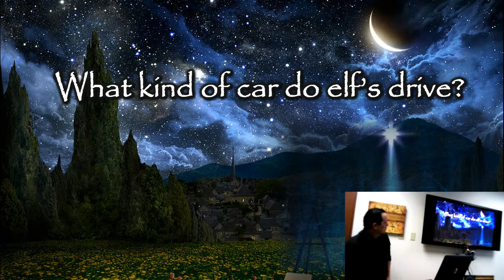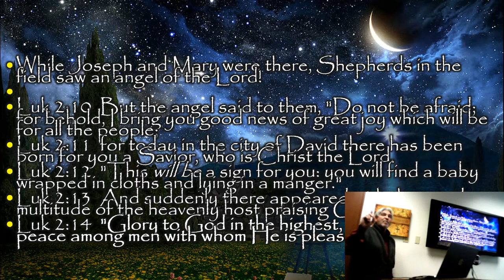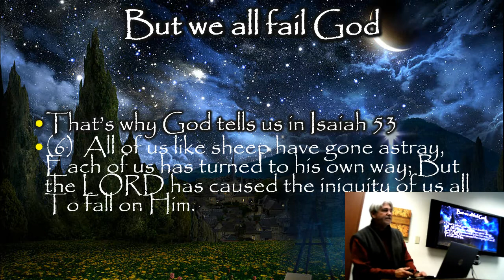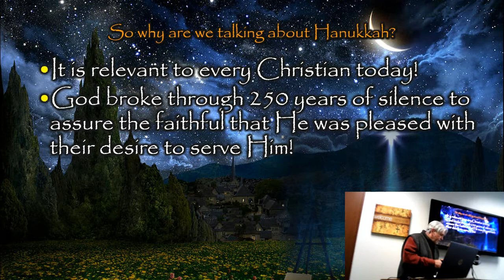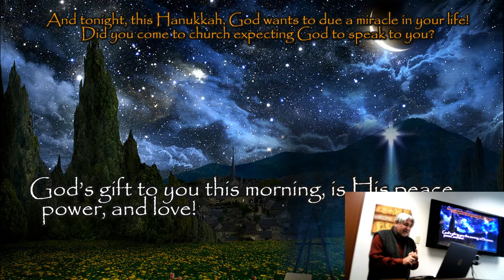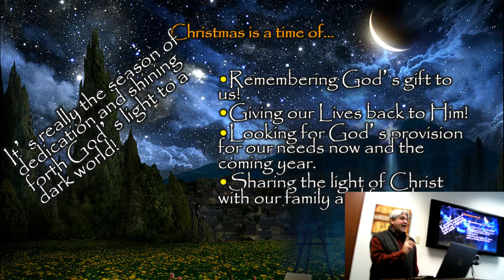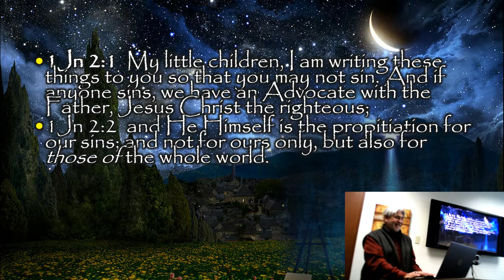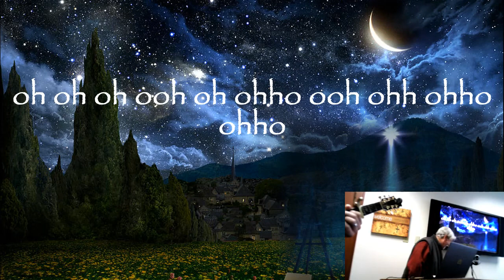Pastor Brett Hanukkah and why Christians should celebrate Jewish feasts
Is Christianity true Judaism or fulfilled Judaism? Should Christians celebrate the feasts of the old testament?   Did Jesus celebrate Hanukkah?  Pastor Brett digs deep into the answers to these questions and more...